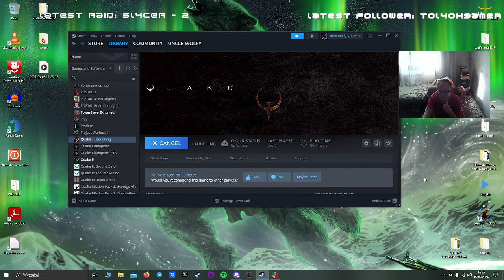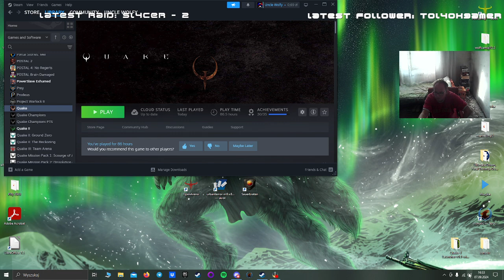"Slipgate Pacifist" by Uncle Wolfy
7 and a half minutes of me trying to do "Slipgate Pacifist" achievement in Quake Remaster